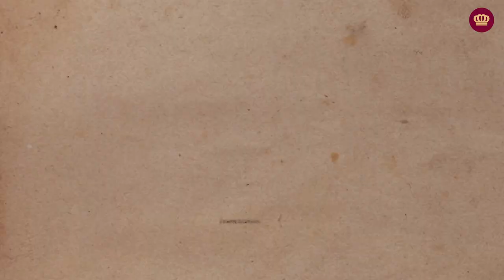URJCx-MOOC Sitios Reales - El Pardo como ejemplo de evolución histórica de los Sitios Reales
URJCx-MOOC Los Sitios Reales como recurso profesional - URJCx-MOOC Sitios Reales - El Pardo como ejemplo de evolución histórica de los Sitios Reales